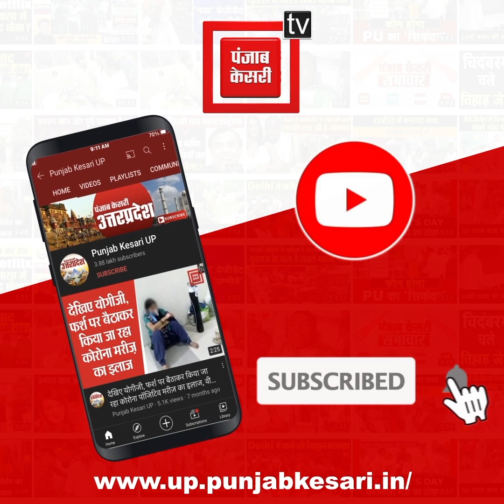ब्रज रज महोत्सव में दिखेगी भव्यता:10 दिनों तक बिखरेंगे ब्रज के रंग, बॉलीवुड कलाकार देंगे प्रस्तुति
ब्रज रज महोत्सव में दिखेगी भव्यता:10 दिनों तक बिखरेंगे ब्रज के रंग, बॉलीवुड के कलाकार देंगे प्रस्तुति

लोकल फॉर वोकल को मजबूत करने के लिए कृष्ण की नगरी वृन्दाबन में यमुना किनारे कुम्भ स्थल पर केंद्र और राज्य सरकार ने वृंदावन के यमुना घाट पर मेले का आयोजन किया है...यह मेला 10 तारीख से शुरू होकर 19 तारिक तक चलेगा...आपको बता दें कि इस मेले की खासियत होगी हुनर हाट मतलब यहां देश के अलग-अलग कोने से आए हैं हुए लोग अपनी-अपनी  कलाओं की प्रस्तुति देंगे...